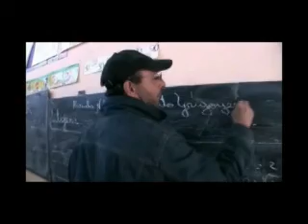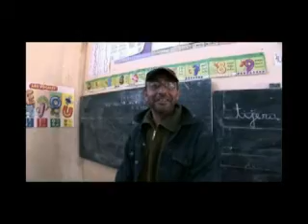maestro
Historia del maestro pincho, Catamarca, parte del documental oro impuro de pino solanas.